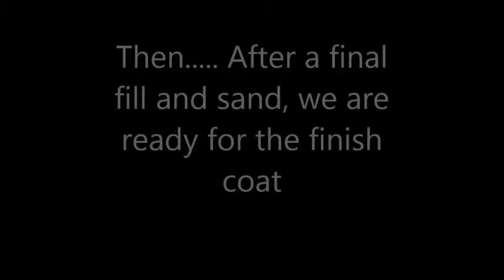A1 Decor Buckingham decorators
Before and after pictures of recent exterior job completed (oct2013)